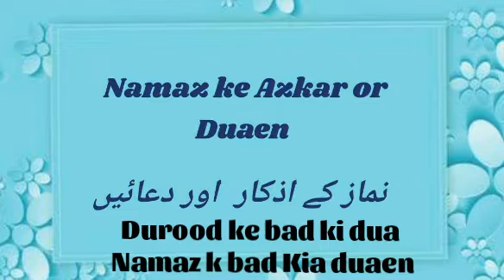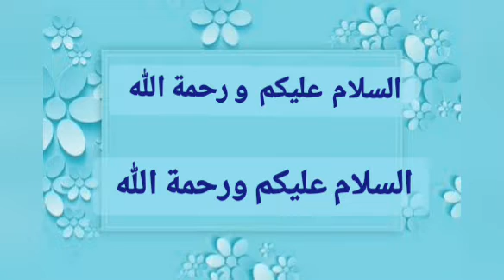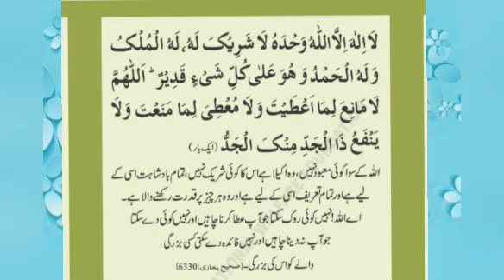Namaz ke azkar or duaen . rood ke bad ki dua Namaz k bad ke azkar